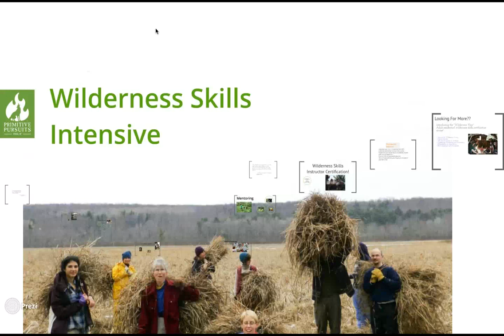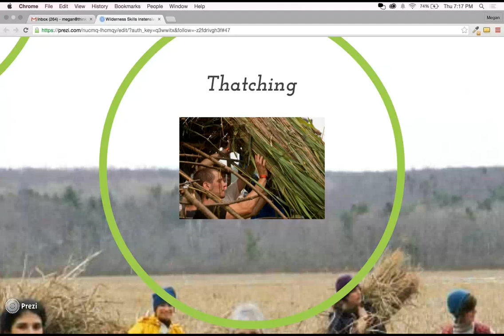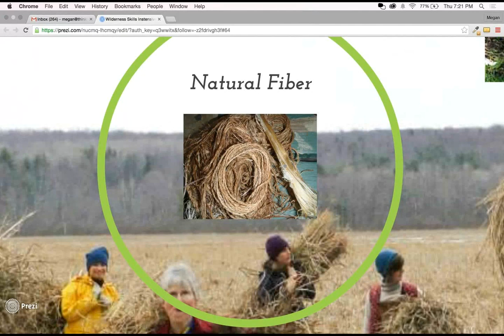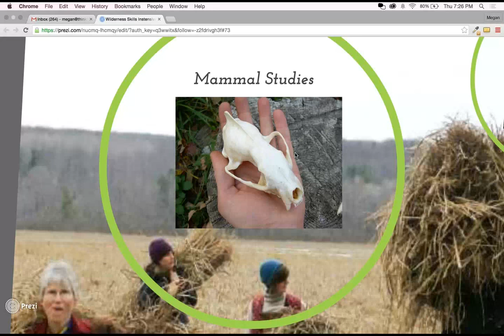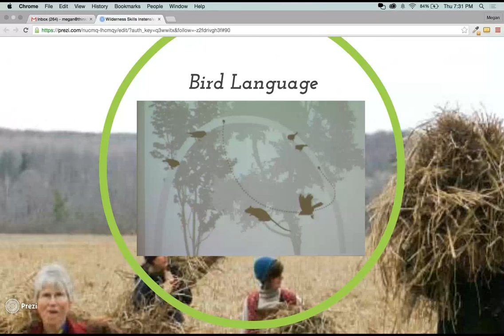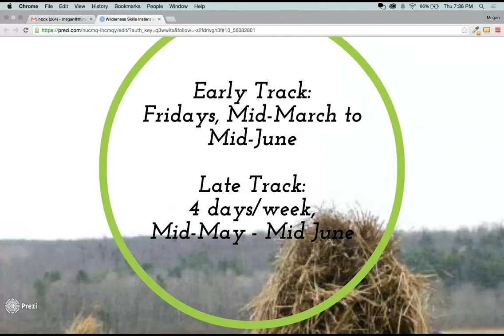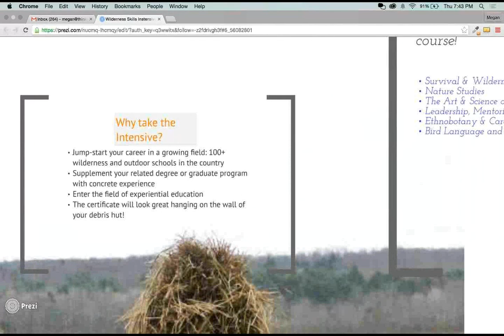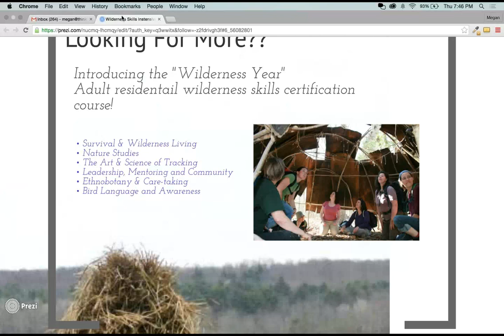Wilderness Skills Intensive 2016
A remote information session for the 2016 Wilderness Skills Intensive, held on January 28, 2016. On the line are Justin Sutera and Tim Drake of Primitive Pursuits.